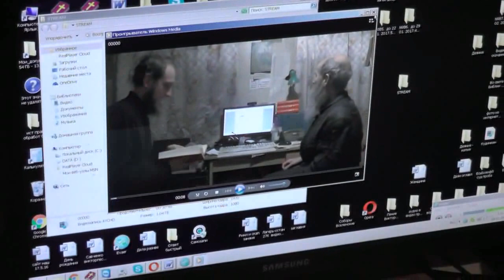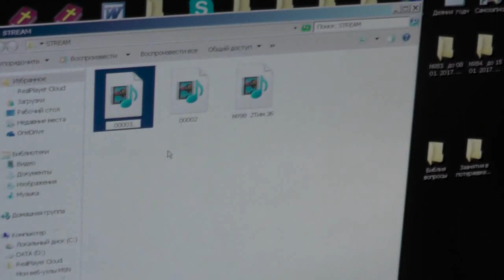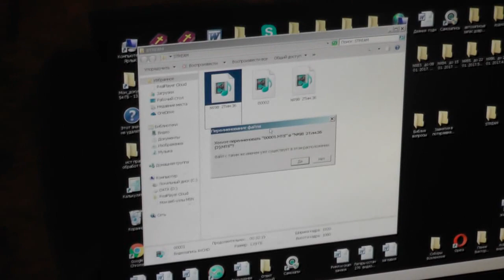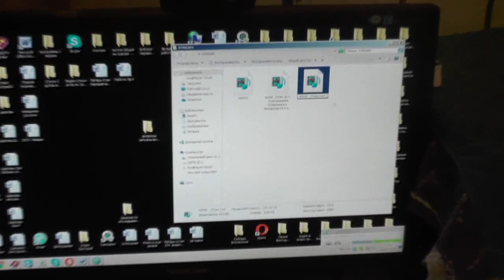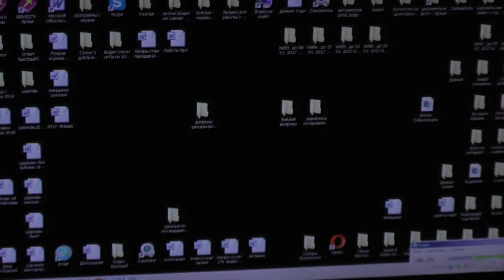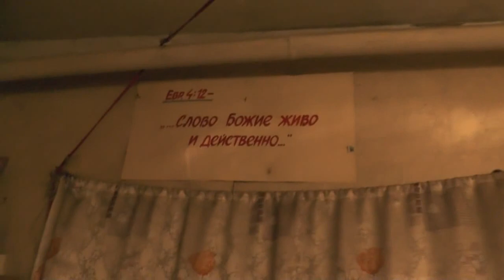Утренний прорыв в труде и молитве. 04. 02. 2017